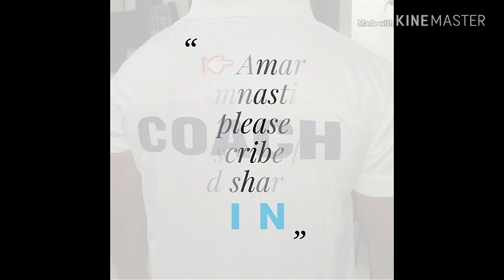Gymnastics elements || tutorial || flips motivational video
Handspring one leg both leg flyspring saltos full twist or 360 turn gym moves